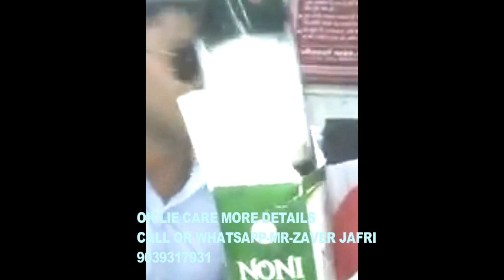OK LIFE CARE -ORTHOMEGA RESULTS | jodo ka dard pal bhar me gayab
CLICK THIS LINK AND EARN MONEY